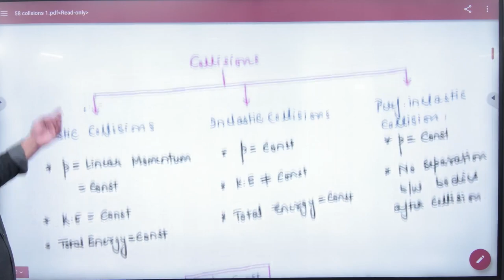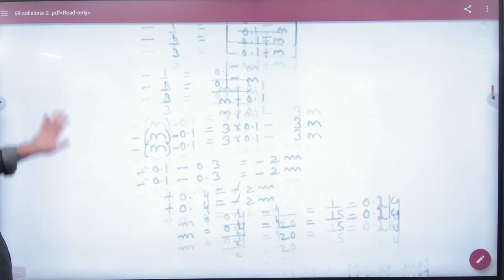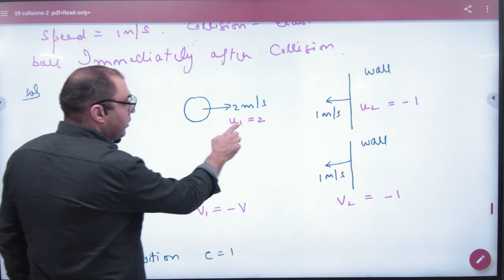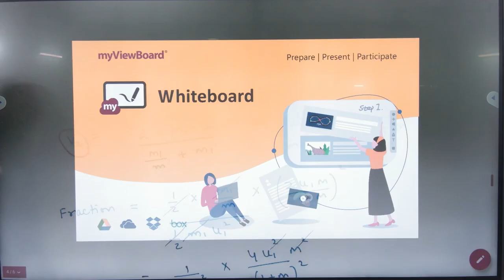3 Examples collisions